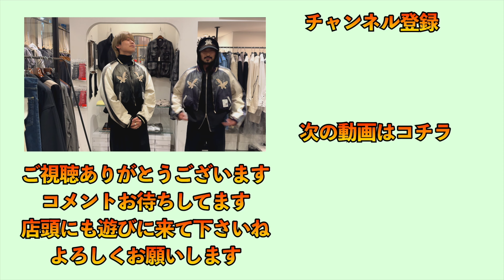メゾンミハラヤスヒロのスーベニアジャケット！短丈が決めてのヴィンテージライクのスカジャン！Maison MIHARA YASUHIRO らしさ全開のフェード加工とシルエット！